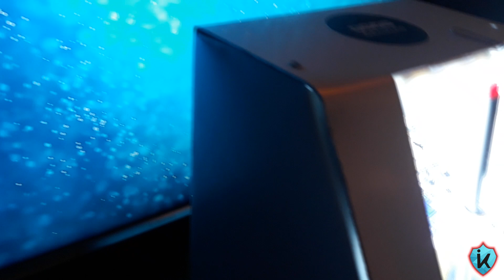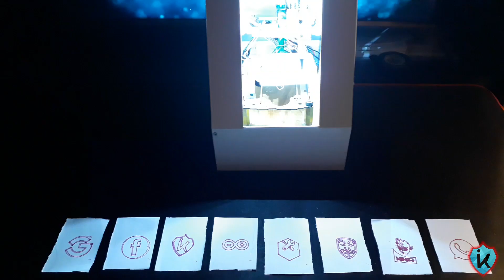TIME LAPSE CNC ARDUINO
Ciao a tutti, in questo video vedremo un TimeLapse di una Mini Cnc realizzata con Arduino !!!

DIMMI COSA NE PENSI COMMENTANDO IL VIDEO E LASCIANDO LIKE SE TI E' PIACIUTO !!!

⇩ SOCIAL NETWORK ⇩